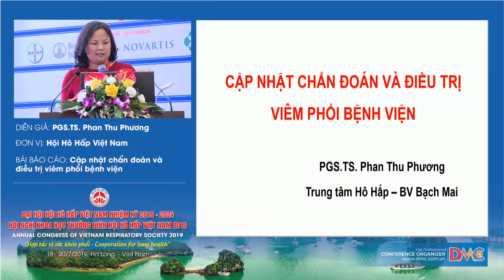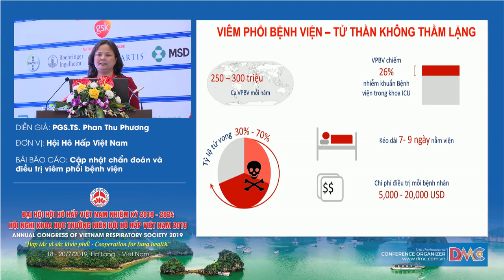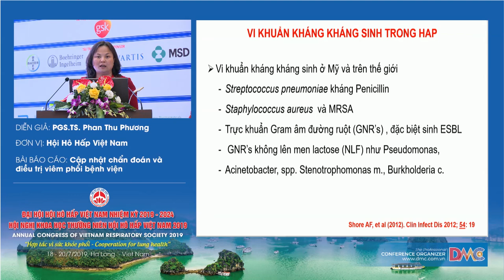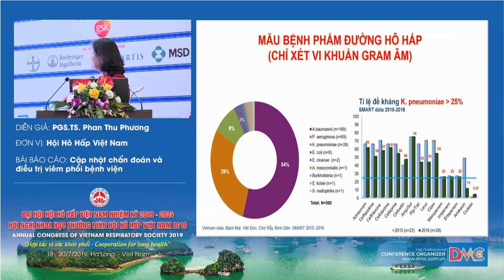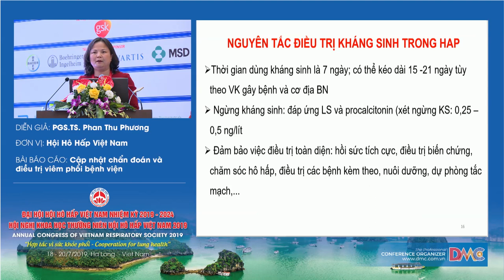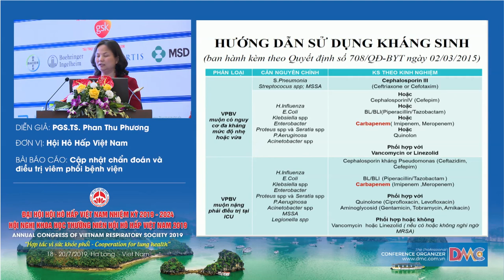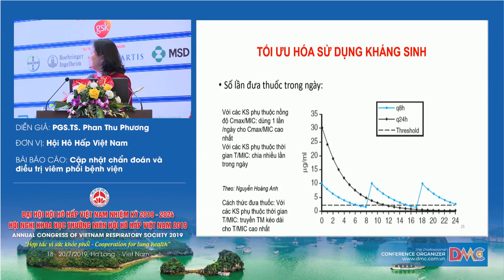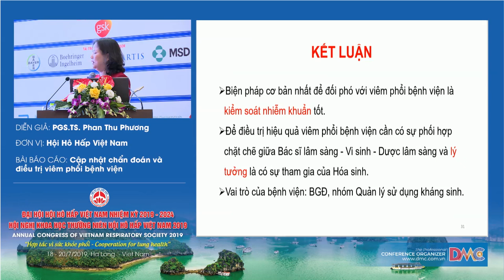CẬP NHẬT CHẨN ĐOÁN VÀ ĐIỀU TRỊ VIÊM PHỔI BỆNH VIỆN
PGS.TS. Phan Thu Phương
Trung tâm Hô Hấp – BV Bạch Mai
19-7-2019, Hội trường Ngọc Vừng - Khách sạn Mường Thanh Luxury Quảng Ninh